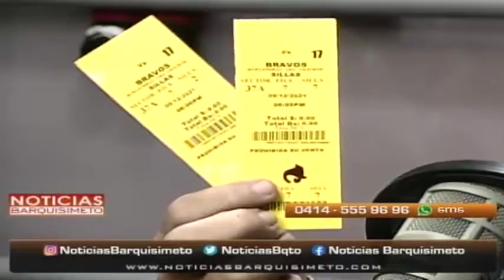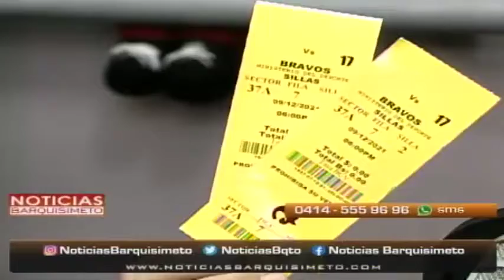Noticias Barquisimeto | 09 de diciembre de 2021 – 2/4